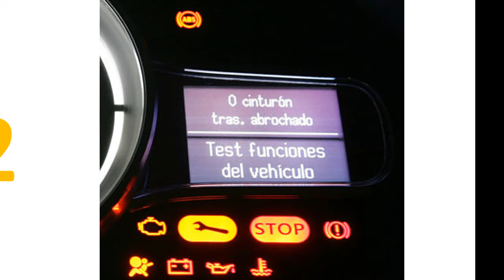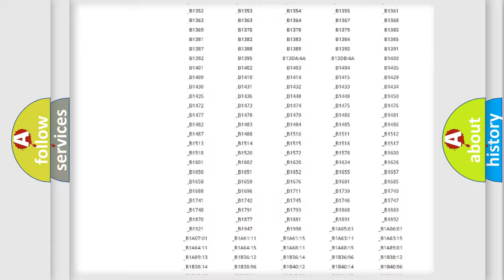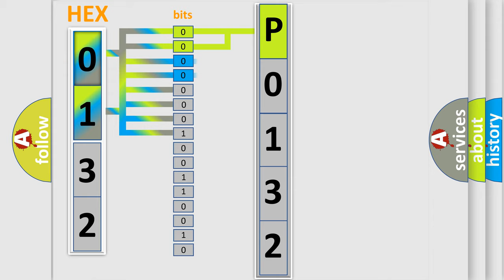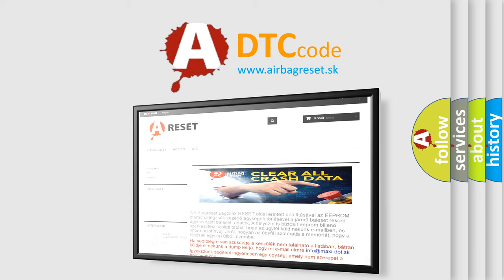DTC Saturn P0132 Short Explanation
Contents:
0:21 Basic DTC analysis according to OBD2 protocol standard.
1:48 Insight into programming
2:58 A diagnostically understandable description of the Diagnostic Trouble Code
3:05 Basic error definition

Make:
Saturn
Code:
P0132
Definition:
No Communication With HVAC Control Module
Cause: